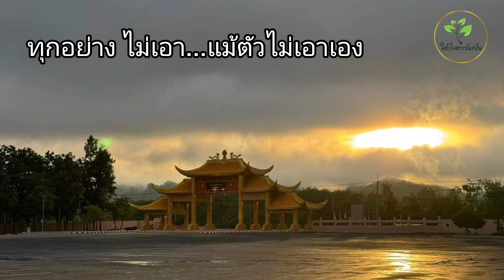ทุกอย่าง ไม่เอา...แม้ตัวไม่เอาเอง